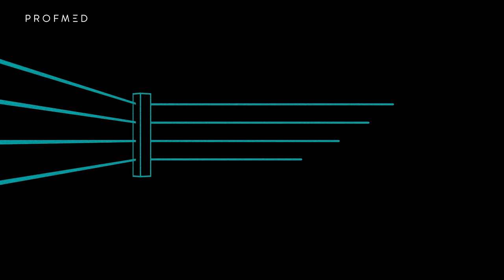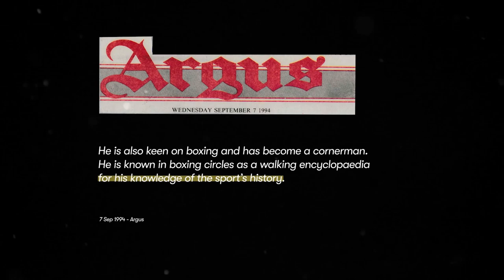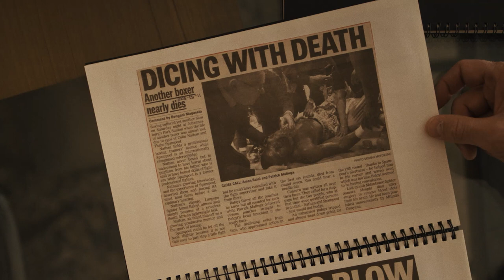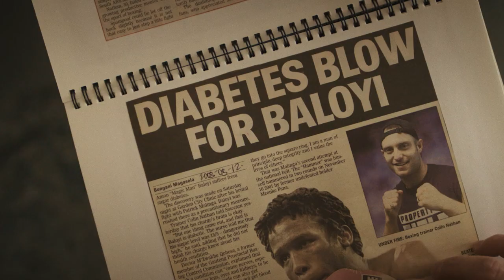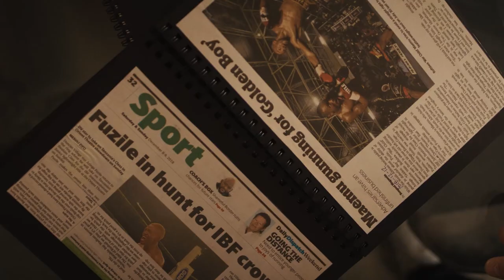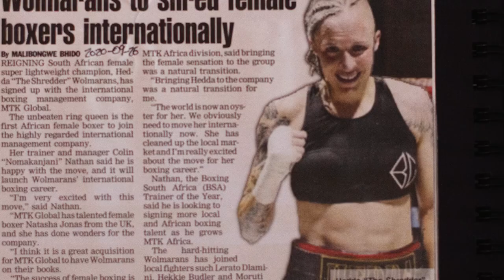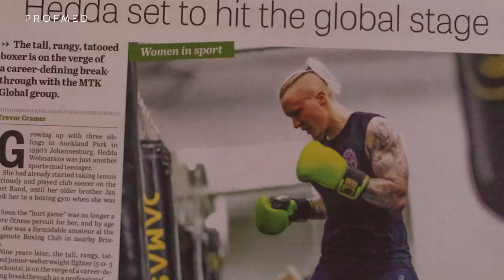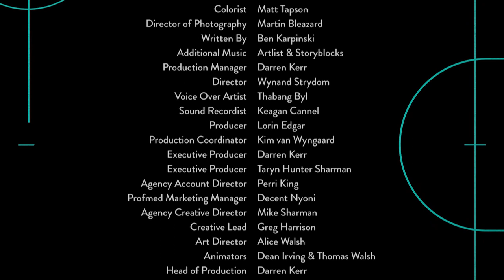Profmed Mind & Field Docuseries - Episode 1 - Hedda Wolmarans & Colin Nathan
Hedda gives us a glimpse into the mental game that boxing is, and how her coach, Colin, had to connect with her on a mental level to help her win against all odds.

For every person in the spotlight, there’s a signiﬁcant driving force in the shadows that is crucial for success. Behind sports stars are coaches, mentors and trainers. Behind surgeons are specialists, nurses and technologists. Behind our Professionals is Profmed – supporting you every step of the way.

As the leading medical scheme backing South Africa’s professionals, we understand what it takes for someone to be at the top of their game – and the team that gets them there. We are that team. We are, because you are.